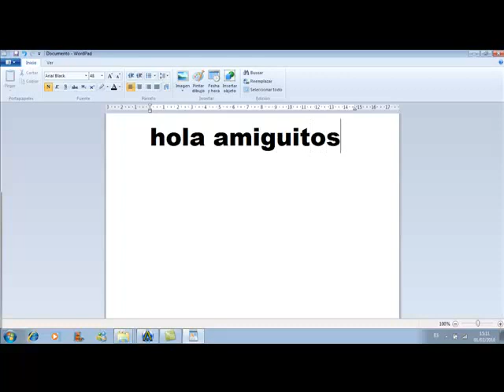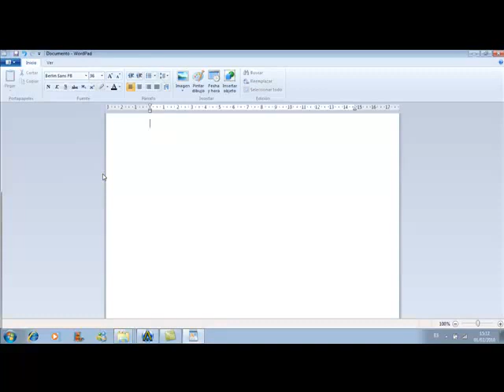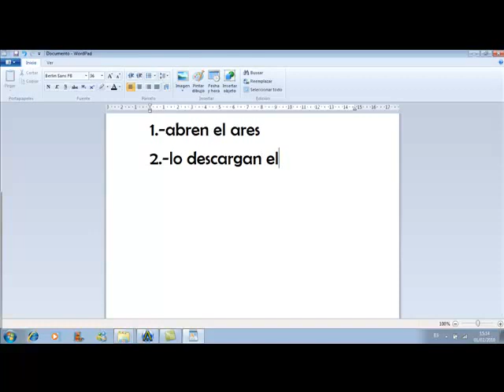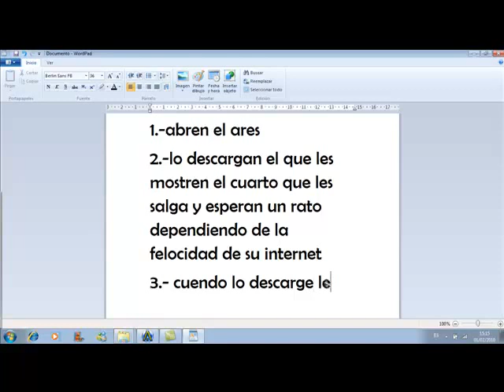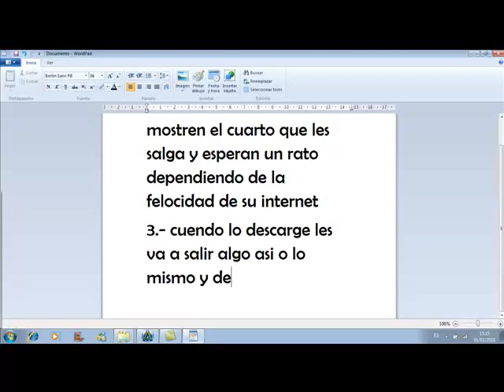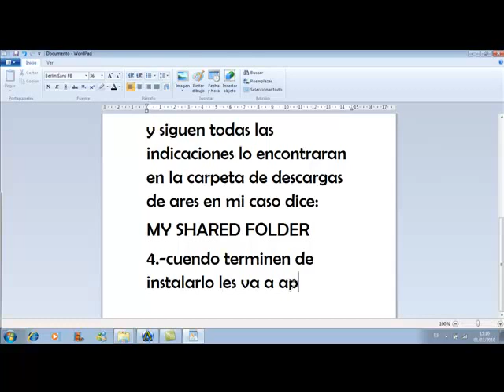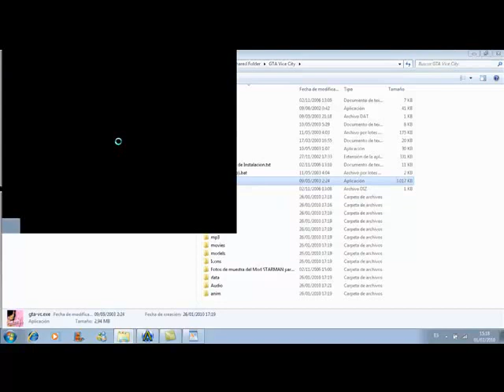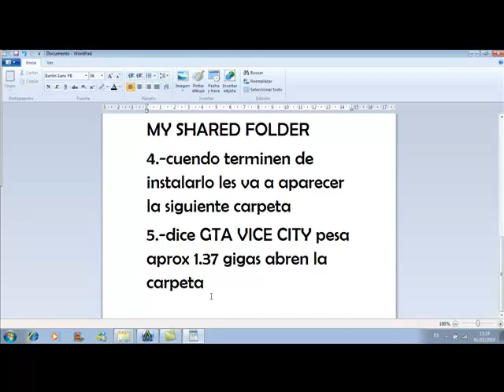COMO DESCARGAR GTA VICE CITY GRATIS CON ARES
SOLO CON ARES XDD